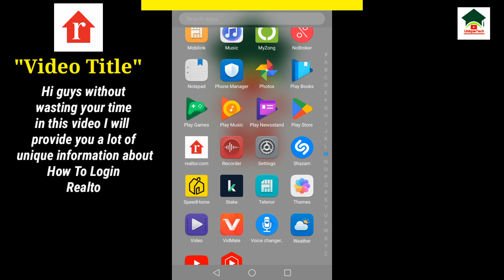How to sign in realtor.com real estate account|realtor.com account login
Assalam-O-Alikum Unique Tech Family.In this video I will tell you about How to sign in realtor.com real estate account.Hope you guys enjoy the video and give a like If you enjoy the video And also subscribe to my channel to get more informative videos like this.

                              Take Care
                              Allah Hafiz